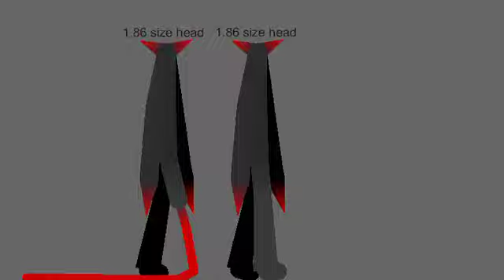my oc pack remake